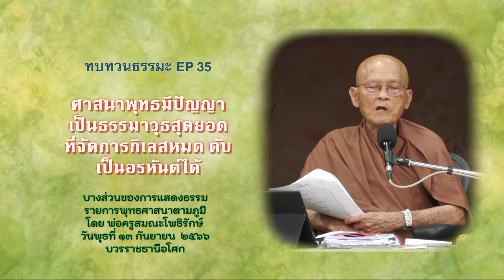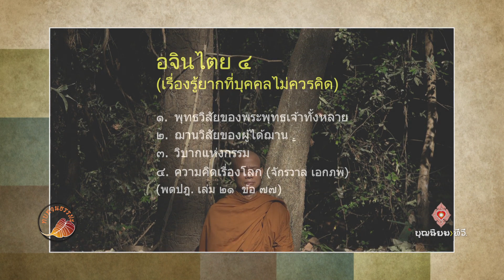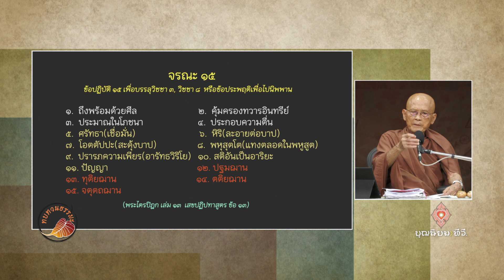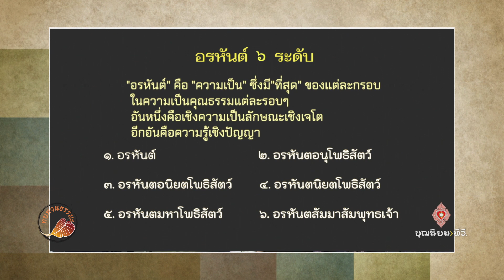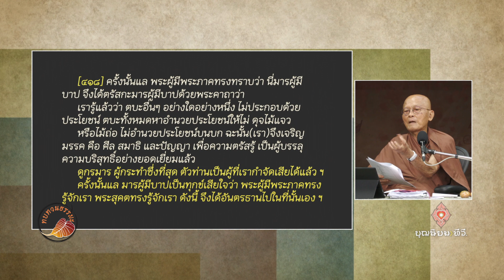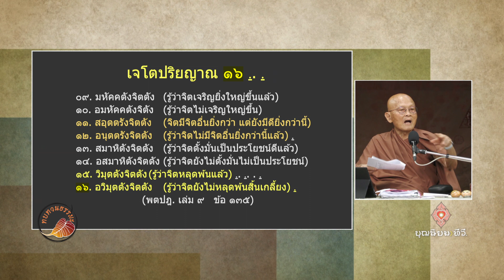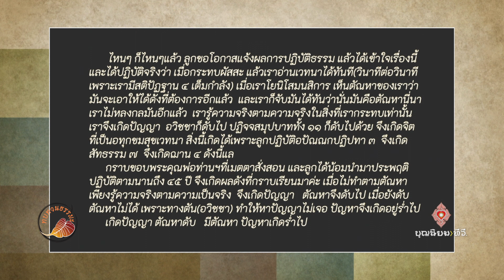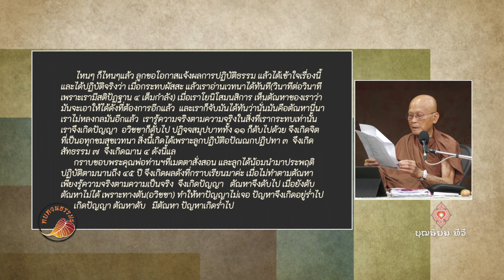661014 130 ทบทวนธรรมะ EP 35 ศาสนาพุทธมีธรรมาวุธสุดยอด